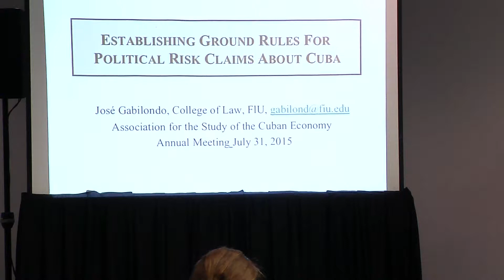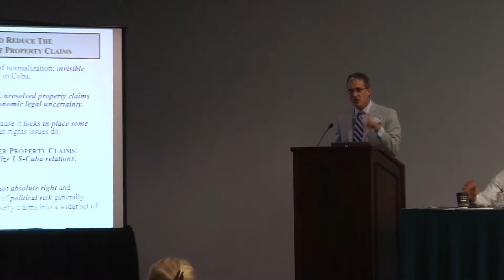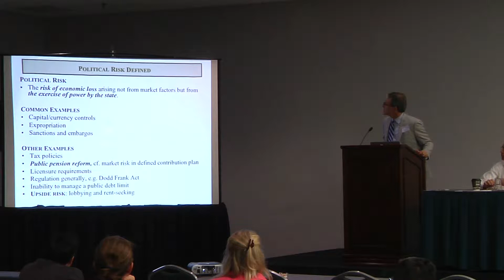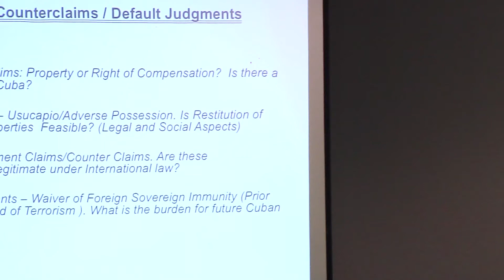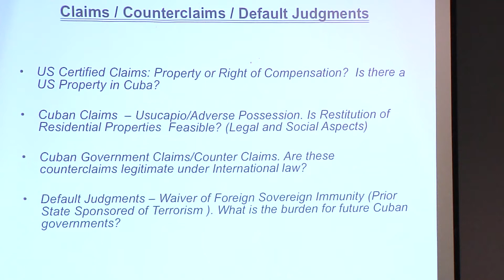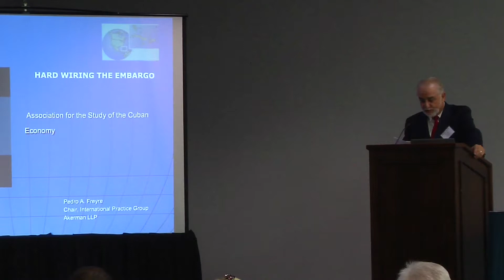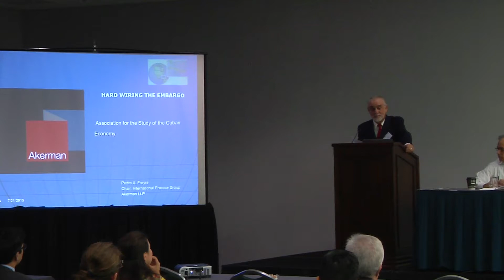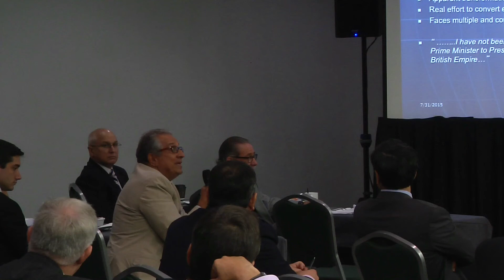Legal Framework for U.S.-Cuba Foreign Trade & Investment (ASCE 2015)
Presenters include:
1. José Gabilondo, Florida International University School of Law, “Establishing Ground Rules for Political Risk
Claims about Cuba”
2. Matías Travieso-Díaz, “Cuban Expropriation Claims: A Very Modest Proposal”
3. Rolando Anillo, “US-Cuba BIT: A Guarantee in Reestablishing Trade Relations”
4. Pedro Freyre, Ackerman Group, “The Hard-Wired Aspects of the U.S. Embargo”